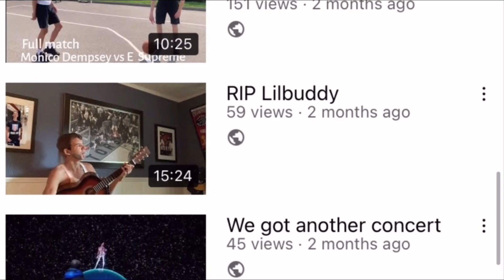Lilbuddy is back